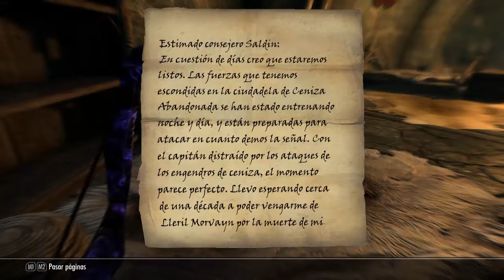Skyrim Temp.2 Robando lo mio